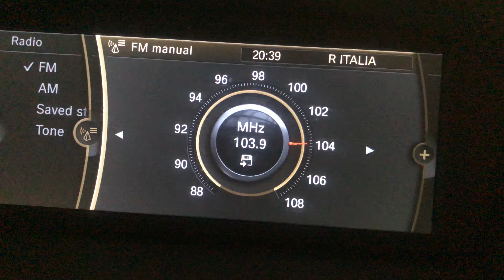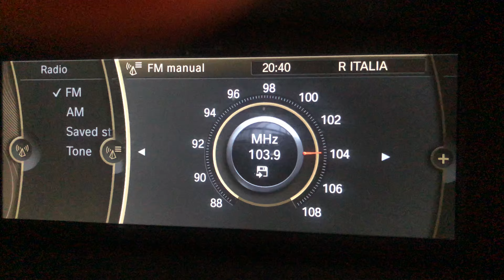FM DX Radio Italia Solo Musica Italiana Sicily 103.9 MHz From Malta [Tropo]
FM DX Radio Italia Solo Musica Italiana Sicily 103.9 MHz From Malta [Tropo]. It was caught on 23/10/2020 at around 20:40 PM (UTC+2). Low tropo conditions which usually comes in all year round. It is audible and reached RDS levels as it displayed R ITALIA. It is caught from Ragusa’s FM Transmitter of around 2.5 kW in power which is approximately 120 kilometres away. 73 😊

Country: Ragusa, Sicily
Estimated Distance: 120 Km
Transmitter: Ragusa FM Transmitter (2.5 kW)